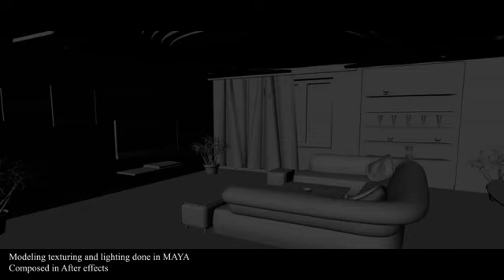Debu showreel 1